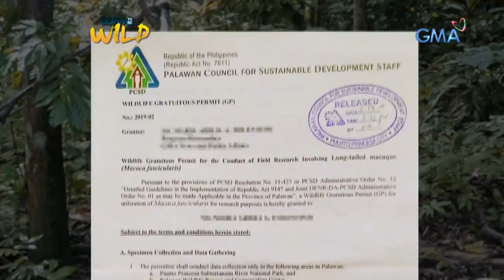Born to be Wild: Treating the Macaque Monkeys of Puerto Princesa, Palawan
Aired (March 31, 2019): Are the Macaque Monkeys of Puerto Princesa, Palawan safe from ‘Monkey Malaria?’ Find out in this video.

Watch 'Born to be Wild' every Sunday at 9:00 AM on GMA Network, hosted by Dr. Ferdinand Recio and Dr. Nielsen Donato.